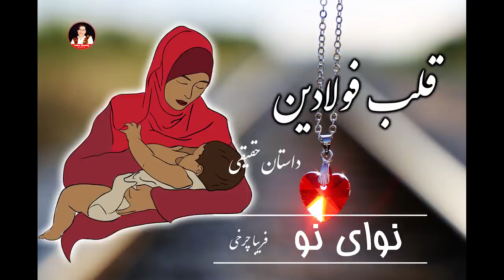قلب فولادین | داستان واقعی | صدا و نویسنده فریبا چرخی | Friba Charkhy/Afghan Media